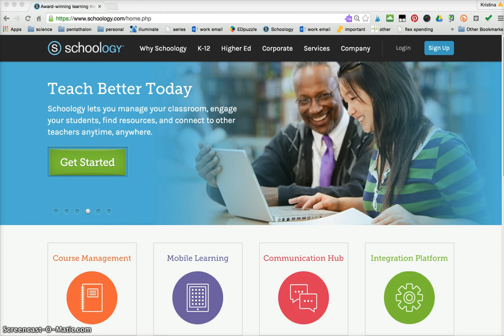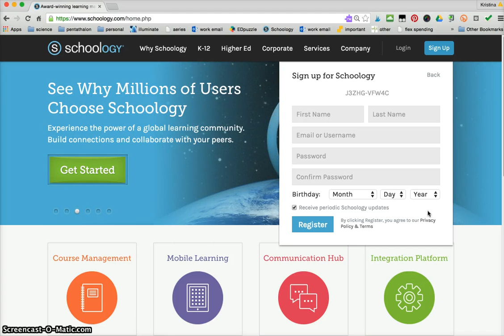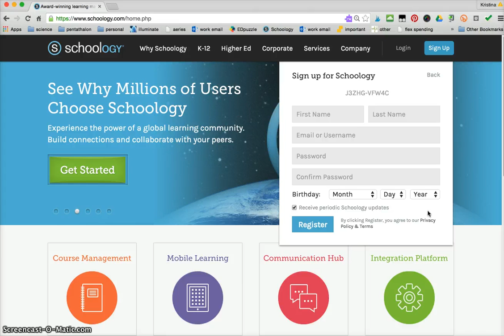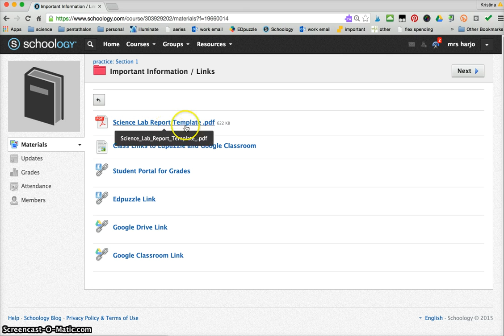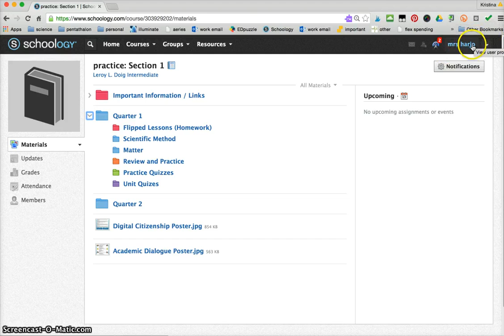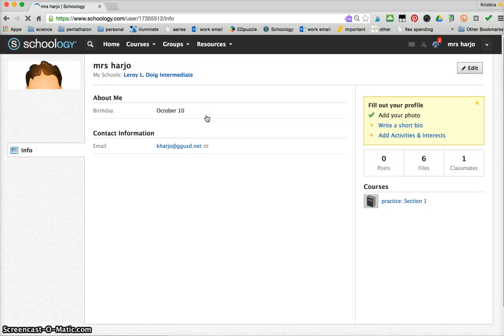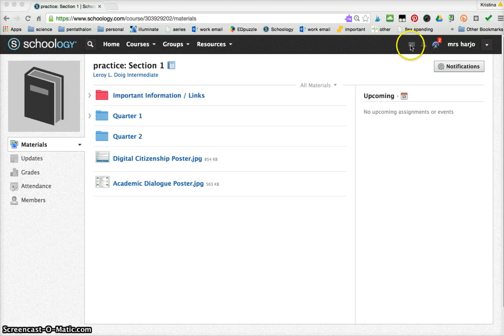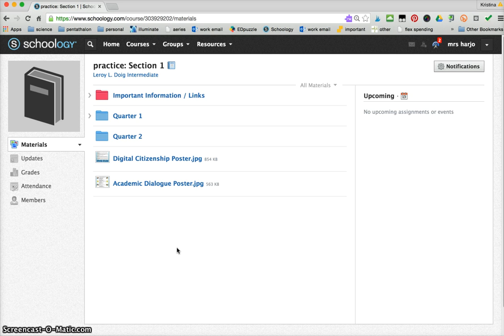schoology How to sign up students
Tutorial on how to sign students up for schoology.

For more ways to teach science, technology, and skills in the classroom check out my